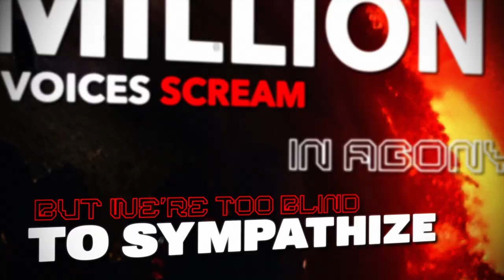We're Wolves - Darkest Hour (Official Lyric Video)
Our new original single Darkest Hour

Darkest Hour Represents the disconnected feeling we all have from one another through the veil of happiness from social media. That feeling that we don’t know what to believe is true because of manipulated media, and how eventually AI technology will lead to the death of the imagination and creativity.
We are slowly poisoning ourselves into believing false realities that will ultimately destroy our consciousness and feeling of self worth.

BAND:
AJ Diaferio (Vocalist):

Lyric video by: Tyler Cobillas of TC Media
Song written by : AJ Diaferio, Jacob Bates, and Bryan Kuznitz
Song produced, engineered, mixed : Bryan Kuznitz
Mastered: Paul Spirou